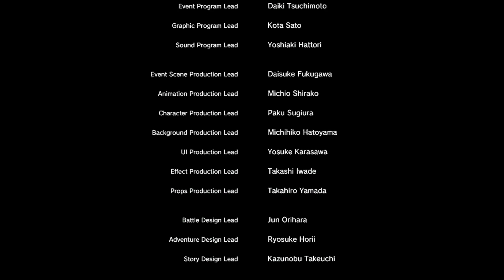TAODF - Yakuza 0 - "Where are they now?"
So after finishing the game somewhere through the credits this popped up. Feeling us in on some details between now and the next game I beleieve.